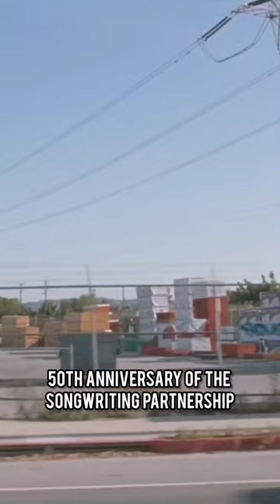Who Was The 'Tiny Dancer'?